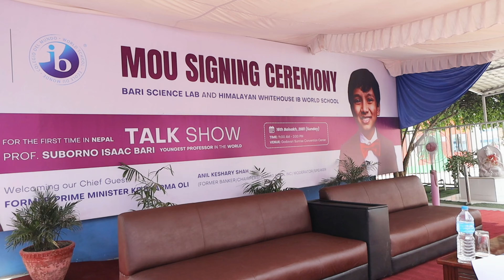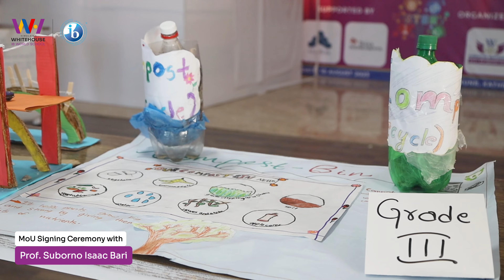MoU Signing Ceremony with Prof. Suborno Isaac Bari